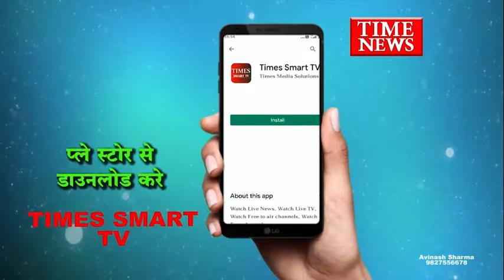ग्वालियर - आजादी के अमृत महोत्सव में ग्वालियर एएसपी का अनोखा अंदाज